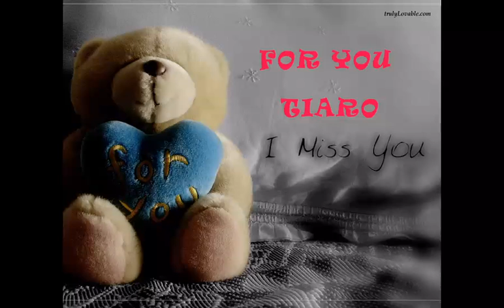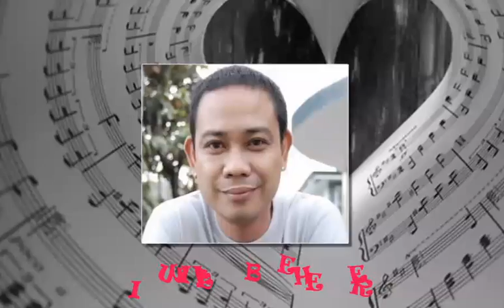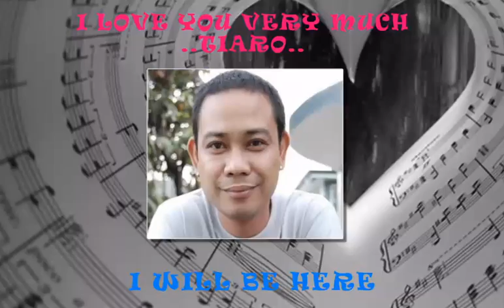kuya jobert tiaro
BY: killua.cj.12